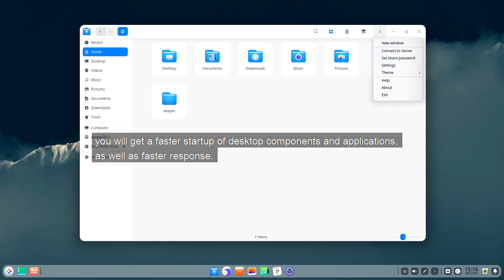deepin 20.2 - BEAUTIFUL AND WONDERFUL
Have you upgraded to 20.2? Tell deepin your using experience or suggestions.